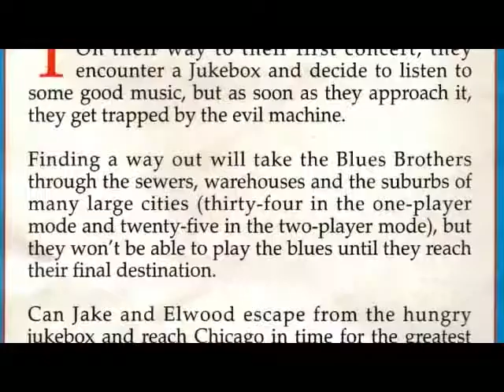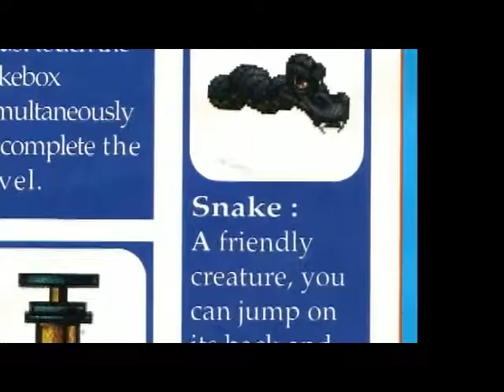Nostalgia Critic Commentary Blues Brother SNES